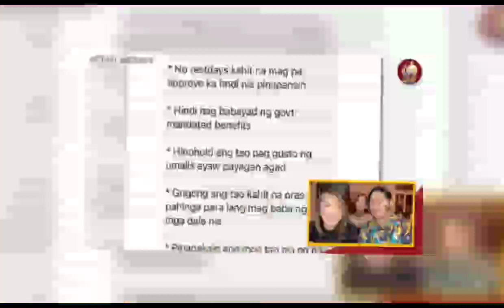EMPLEYADO sa NEGOSYO ng INA ni SARAH GERONIMO NAGREKLAMO !